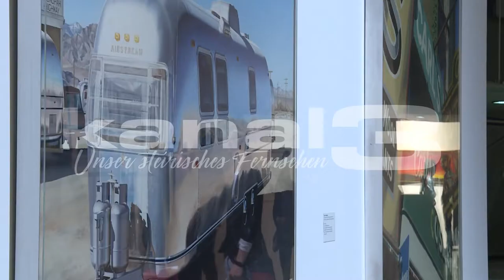Kanal3 Trailer 60sek+text